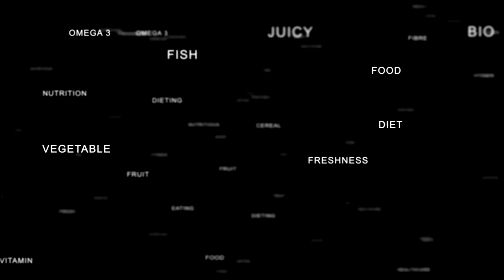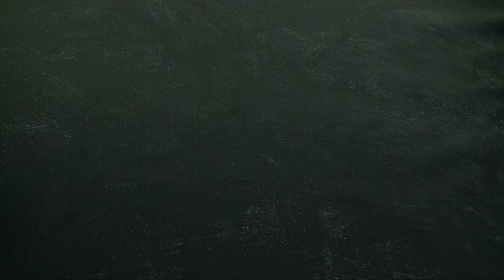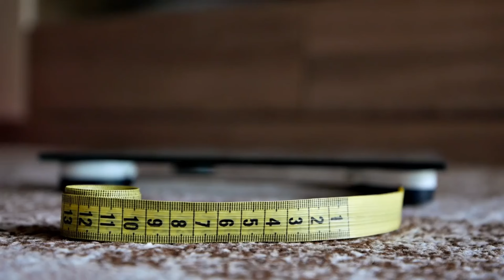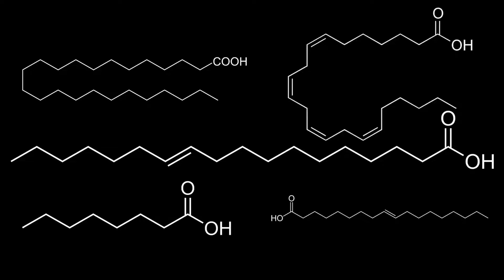The Healing Power of Black Mulberry | An antioxidant and Anti-inflammatory Fruit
Black Mulberry's Healing Authority | An antioxidant and Anti-inflammatory Fruit

• Black mulberries, also known as Morus nigra, are a rich source of vitamins, minerals, and antioxidants.
• They are rich in iron, vitamin K, and vitamin C, essential for maintaining good health and promoting blood clotting and oxygen transfer.
• Black mulberries are rich in antioxidants, which help the body combat free radicals, reducing the risk of chronic diseases like heart disease and cancer.
• They are beneficial for diabetes management due to their ability to control blood sugar levels and increase insulin sensitivity.
• Black mulberries are also beneficial for digestive health due to their high fiber content and beneficial gut microbiota.
• Black mulberries have anti-inflammatory properties, reducing inflammation and reducing the likelihood of chronic diseases like heart disease and arthritis.
• They contribute to heart health by lowering cholesterol levels and promoting blood circulation, reducing the risk of stroke and blood clot.
• Black mulberries are rich in vitamin C, which boosts immune systems and helps fight against diseases.
• Black mulberries promote bone strength by providing vitamin K and calcium, essential for maintaining strong bones.
• They also have antioxidants that protect the skin from damage, reducing fine lines and wrinkles, and increasing moisture and skin elasticity.
• Black mulberries support weight control by being rich in fiber but low in calories, reducing the need for overindulgence.
• They also aid in liver health by containing molecules that help the liver stay free from harm and enhance its functioning.
• Black mulberries are beneficial for eye health, with antioxidants and vitamin A helping to protect the eyes and reduce the risk of age-related eye diseases.
• Black mulberries have anti-cancer effects, with resveratrol and anthocyanins preventing cancer cells from proliferating and causing cell death.
• They also have antimicrobial properties, with tannins and flavonoids preventing viral and bacterial growth, reducing infection risk and promoting overall health.
• Black mulberries also boost mental health by boosting cognitive ability and reducing the risk of neurodegenerative disorders like Alzheimer's.